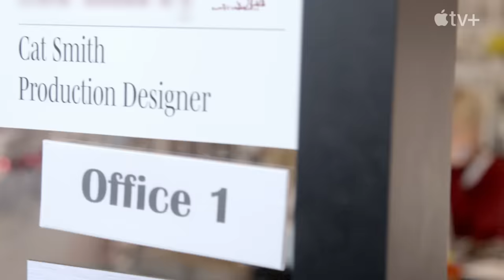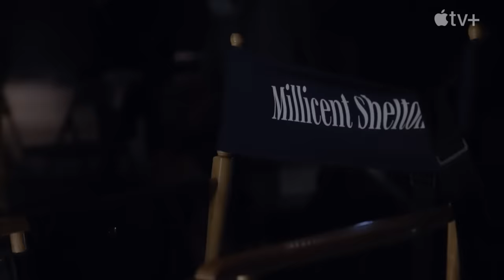On Set with Lessons in Chemistry: She Made This | Apple TV+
She. Made. This.

Celebrate the women behind and in front of the camera and stream Lessons in Chemistry on Apple TV+

Set in the early 1950s, Lessons in Chemistry follows Elizabeth Zott (played by Larson), whose dream of being a scientist is put on hold in a patriarchal society. When Elizabeth finds herself fired from her lab, she accepts a job as a host on a TV cooking show, and sets out to teach a nation of overlooked housewives — and the men who are suddenly listening — a lot more than recipes.

Starring alongside Larson are Lewis Pullman (“Top Gun: Maverick,” “Outer Range”), NAACP Image Award-winner Aja Naomi King (“How to Get Away with Murder,” “The Birth of a Nation”), Stephanie Koenig (“The Flight Attendant,” “The Offer”), Kevin Sussman (The Big Bang Theory,” “The Dropout”), Patrick Walker (“Gaslit,” “The Last Days of Ptolemy Grey”), and Thomas Mann (“Winning Time: The Rise of the Lakers Dynasty,” “Me and Earl and the Dying Girl”).

Lessons in Chemistry is produced for Apple TV+ by Apple Studios. Seven-time Emmy Award-nominee Lee Eisenberg (“WeCrashed,” “Little America”) serves as showrunner. Academy Award-nominee Susannah Grant (“Unbelievable,” “Erin Brockovich”) executive produces alongside Larson. Sarah Adina Smith (“Hanna,” “Looking for Alaska”) serves as director and executive producer of the first two episodes. Jason Bateman and Michael Costigan (“Ozark,” “A Teacher”) executive produce for Aggregate Films. Natalie Sandy executive produces through Piece of Work Entertainment alongside Eisenberg. Louise Shore also serves as executive producer.